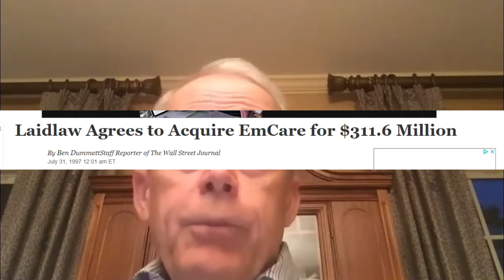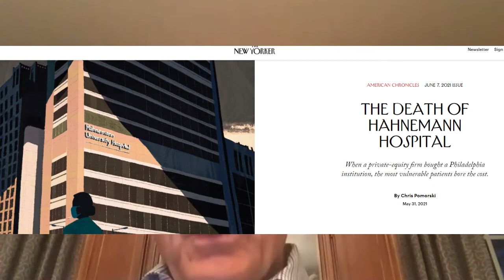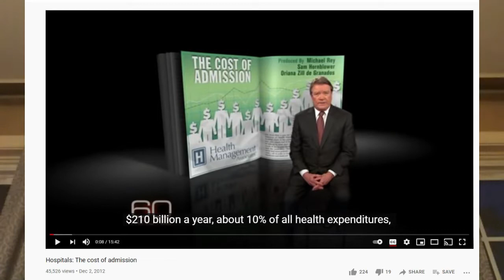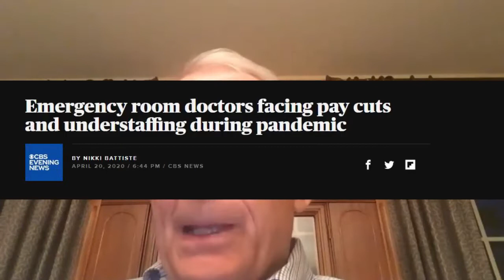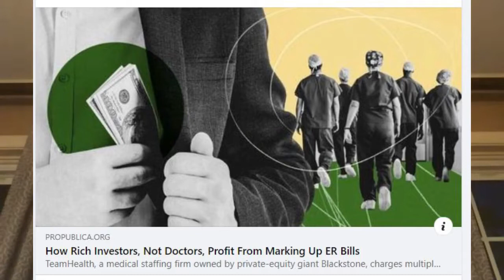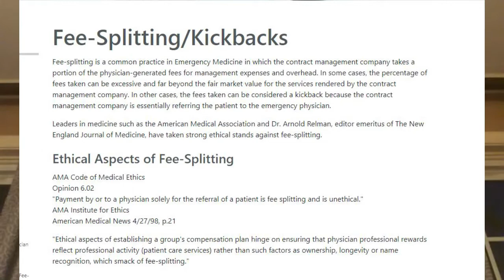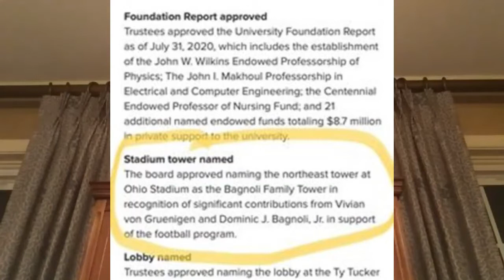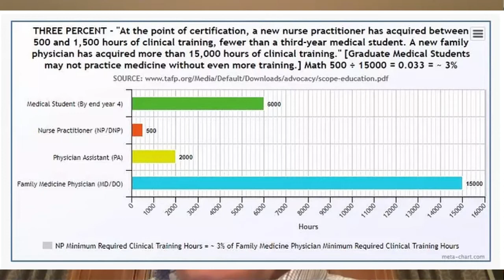Robert McNamara MD - The dangers of private equity in the ED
Highlights from the Patients at Risk "Private Equity in the ED" parts 1 and 2 - Emergency physician Robert McNamara MD discusses the development of the emergency medicine model, the rise of for-profit private equity in healthcare, and what emergency physicians and patients can do to protect themselves from the corporate practice of medicine.